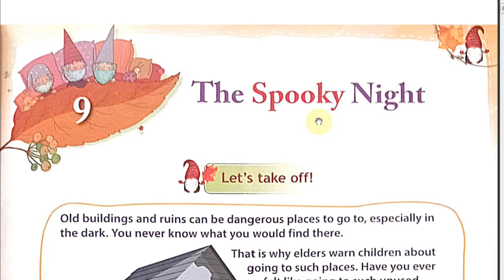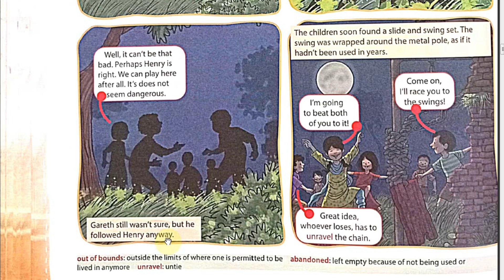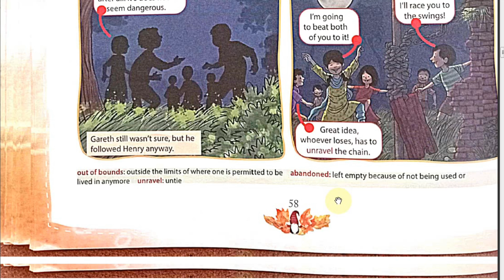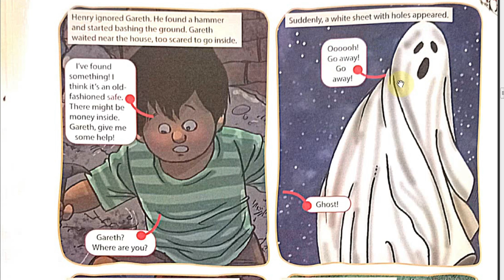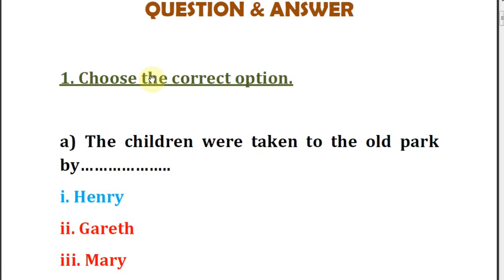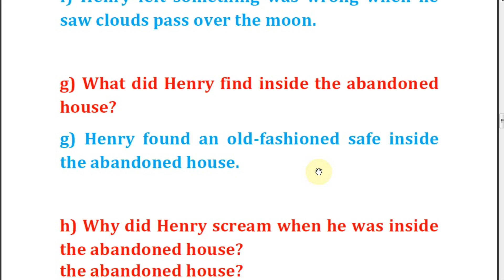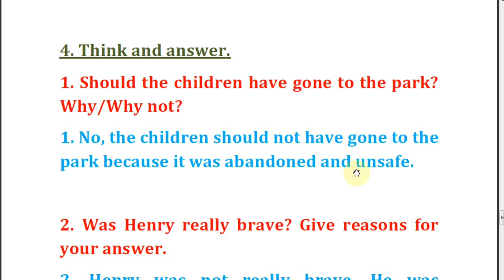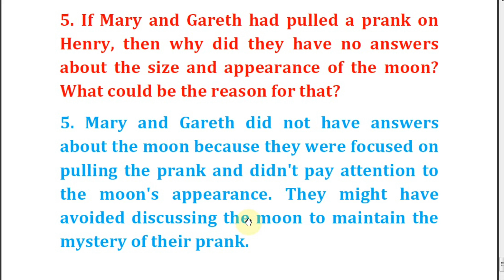The Spooky Night- Chapter 9, Class 3, Golden Leaves English, Hindi Explanation+ Question Answers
The Spooky Night- Chapter 9, Class 3, Golden Leaves English, Hindi Explanation+ Question Answers class3english class 3